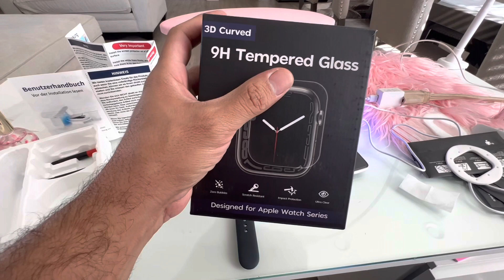Mowei 3-Pack for Apple Watch Series 8/7 Screen Protector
Mowei 3-Pack for Apple Watch...